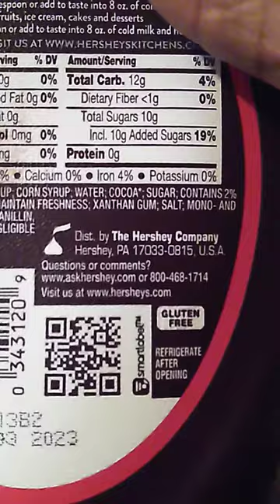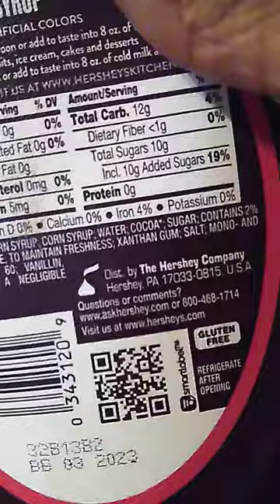Chocolate Milk Of Hershey Syrup Review Video.